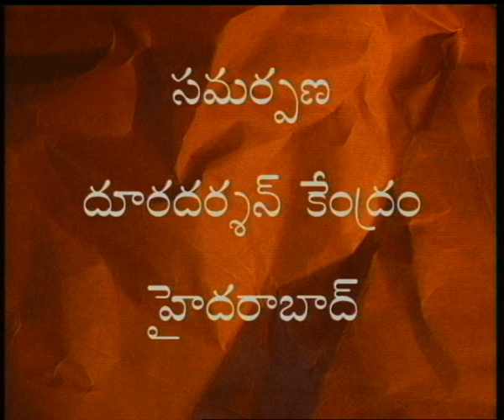SAPTHA SWARALU || సప్తస్వరాలు || Episode-01